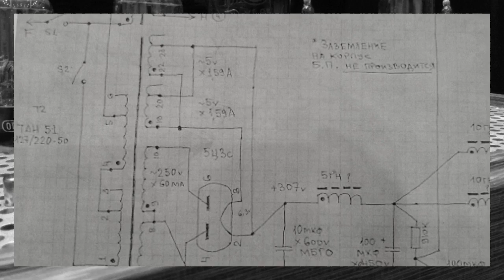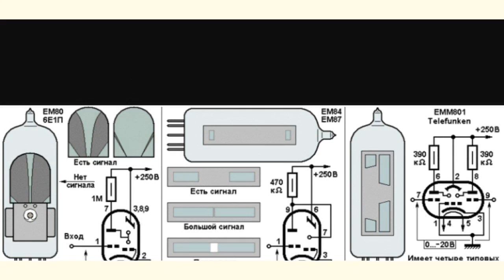Photo assembly Vacuum tube amplifier for Vinyl.